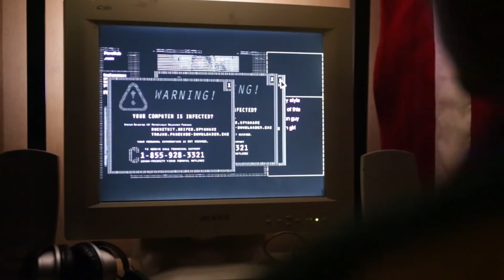You Must be 18 or Older to Enter - Trailer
You Must be 18 or Older to Enter - an indie horror game